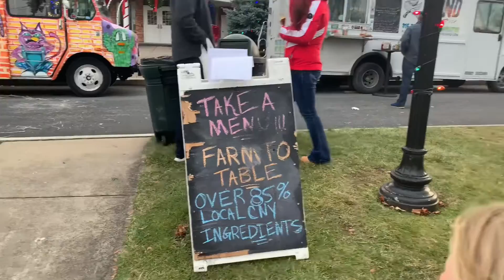Believe Christmas Festival 🎅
We had a blast and did pretty well with sales BUT it was sooooo cold!